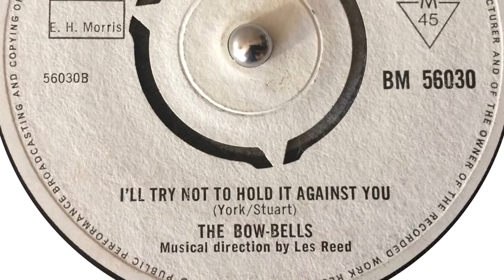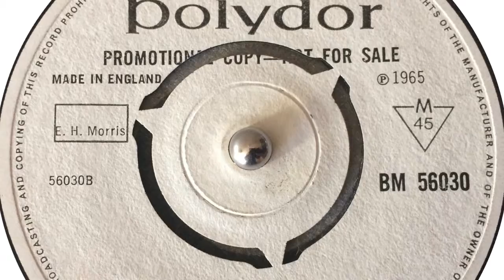The Bow-Bells I'll Try Not To Hold It Against You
Polydor 56030 B side 1965 recorded direct from vinyl